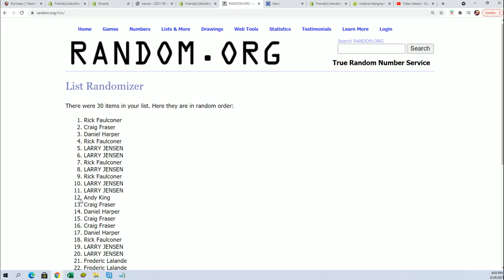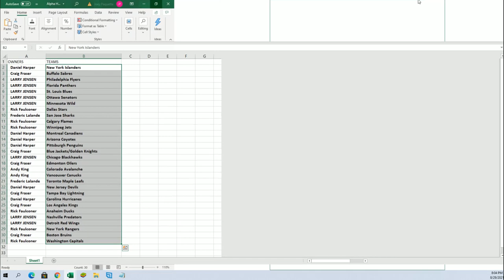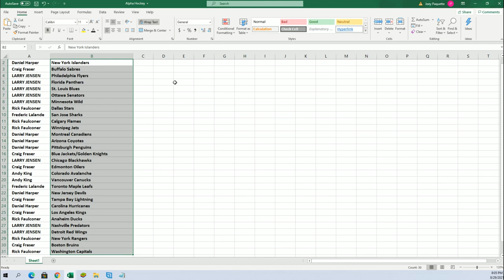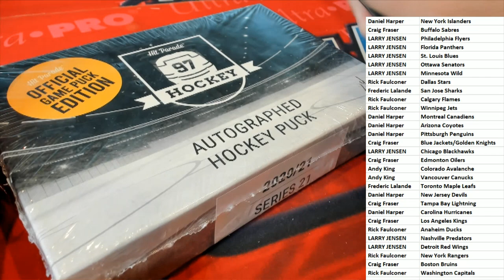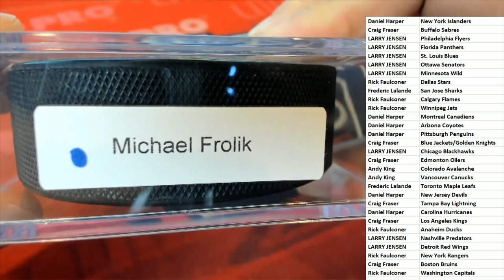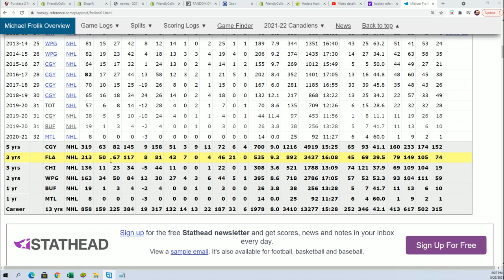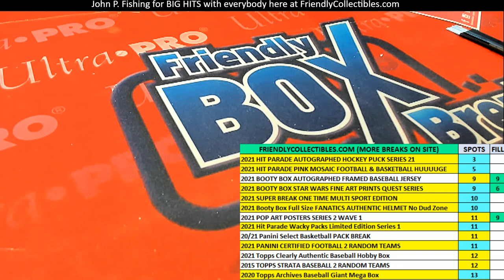20202021 Hit Parade Autographed Official Game Puck Series 21 ID 21OFFICIALPUCK114